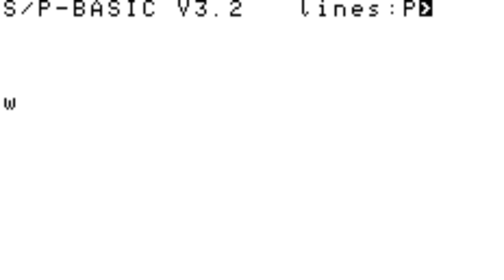Eckhard Schiller BCS 3 rev 3.2